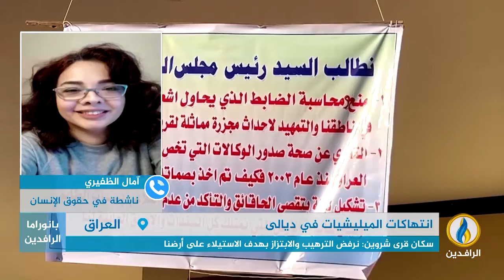مداخلة آمال الظفيري بشأن انتهاكات الميليشيات في